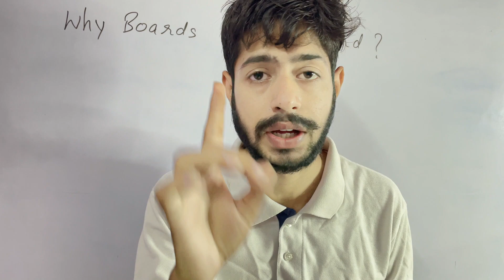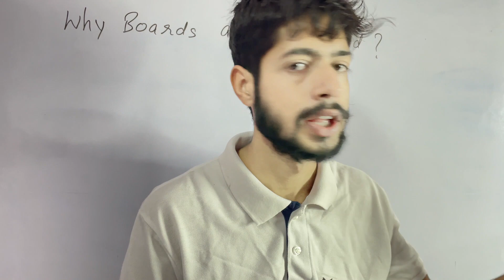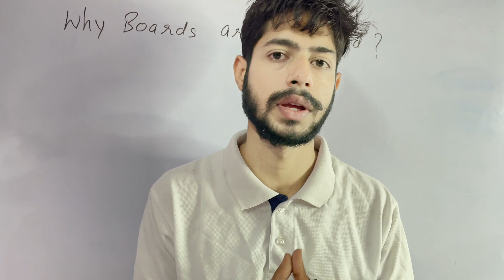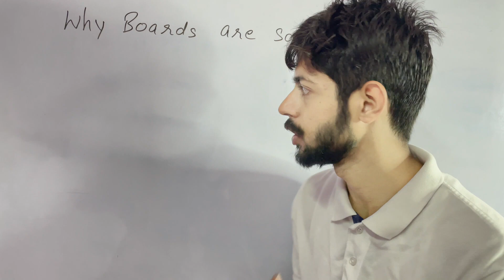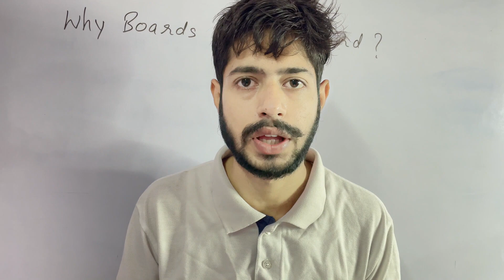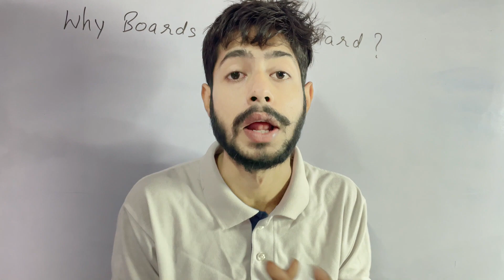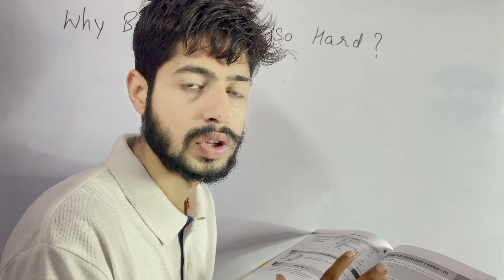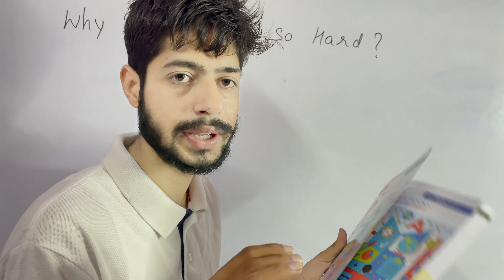Why BOARDS Are so Hard? | Padhne Ka Man Nahi Karta ? | Best Motivational Video for Students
Best CBSE Class 12 Question Bank

Topics Covered -
class 10
exphub motivation
class 9
shobhit nirwan
bhasad shobhit nirwan
padhle
just padhle
padhle tenthies
padhle 11th
padhle commerce
padh le
padhleakshay
dear sir
green board
ashish 4 students
ashish sir
pw foundation
physics wallah foundation
class 10th
class 10 cbse
pw
padhle tenthies
padhle
2024 class 10 english in one shot
class 10th
gaurav suthar
gaurav suthar notes
class 10 educart pdf
nexa classes
class 10 new ncert book
class 10 new ncert edition
electricity class 10 by nexa classes
pw foundation
padhle notes
padhai ak mazza notes